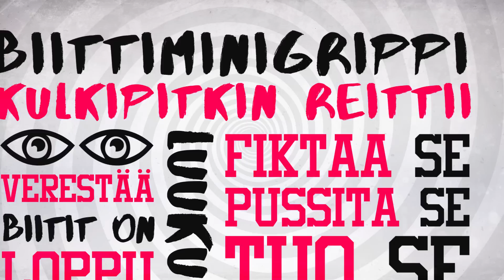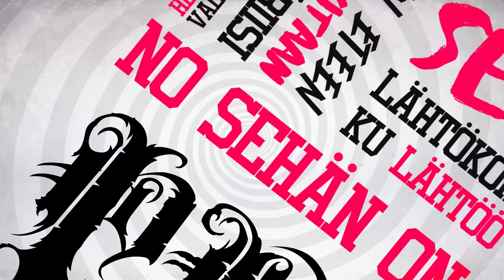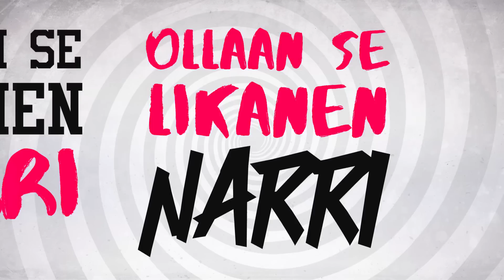Oskari Olematon - Musanipa feat. EZK & Heinis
San. Oskari Olematon / EZK / Heinis
Säv. Kirka Rapitzin
Äänitys. Please Be Human / Heinis
Mixaus / Masterointi. Pekka Luostarinen